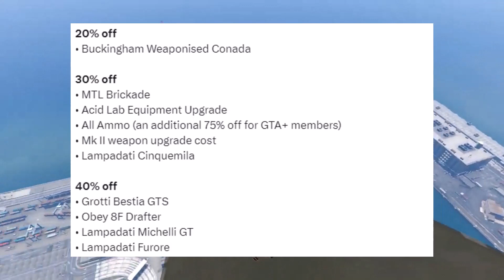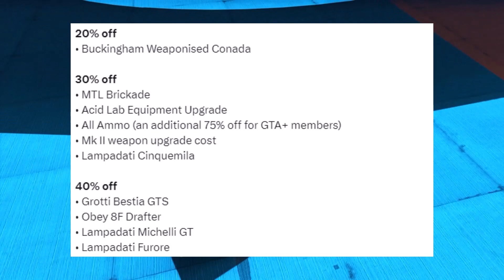GTA 5 Online New Lucky Wheel Podium Car, Weekly Update? [October 19th] 2023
GTA 5 Online New Lucky Wheel Podium Car, Weekly Update. Today is the day that the Weekly Update gets leaked for GTA Online. Today we will find out the Lucky Wheel Podium Car and The Prize Ride. in GTA Online.